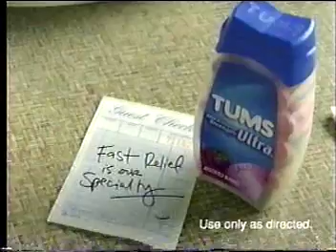Adam thinks Krystal wants him back...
but she makes it very clear she's not there for a nice visit...